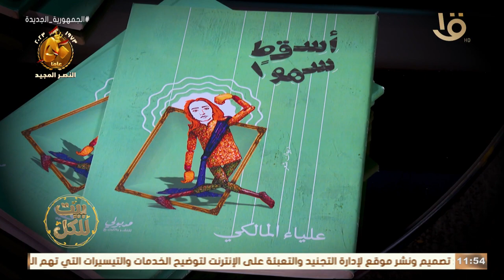بيت للكل | العراق أصبح ينشر أكثر مما يقرأ.. مع علياء المالكي شاعرة وإعلامية